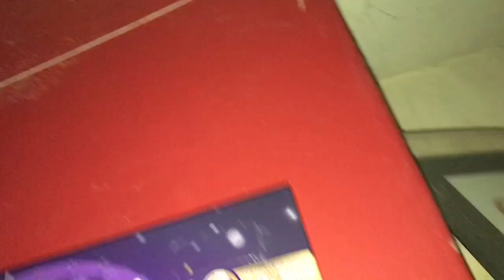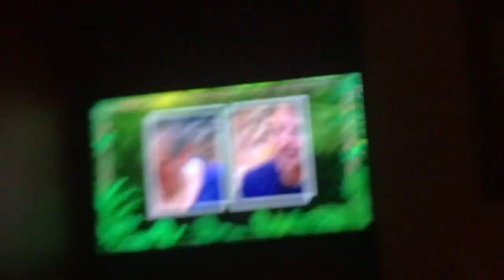college and facetiming Lottie ♡ vlogmas 05/12/18 ♡ phegotflare